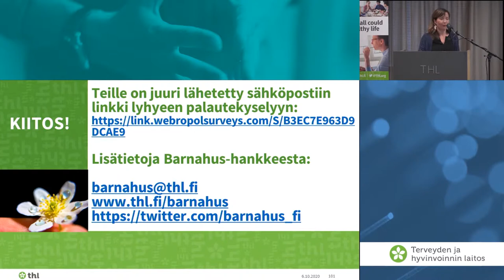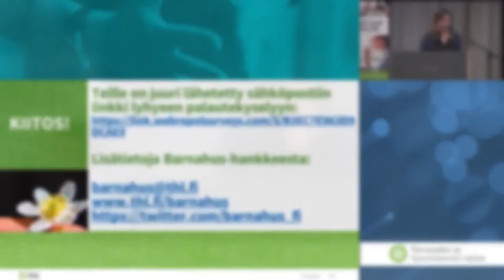Yhteenveto ja ydinkohdat sekä webinaarin päätös Julia Korkman sekä oikeuspsykologian dosentti Tain